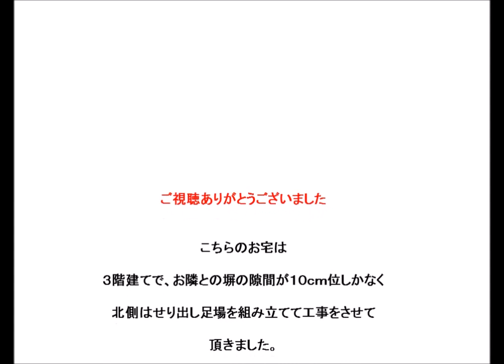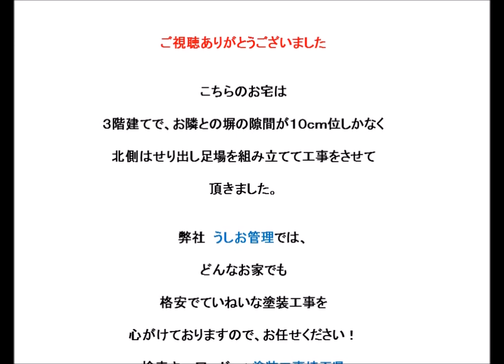塗装工事埼玉県 3階建て難工事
塗装工事埼玉県　　　　　（有）うしお管理サービス
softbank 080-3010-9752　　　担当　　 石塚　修